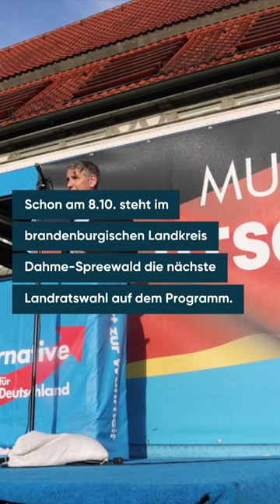Nach Landratswahl in Sonneberg: An diesen Orten sind weitere AfD-Erfolge möglich